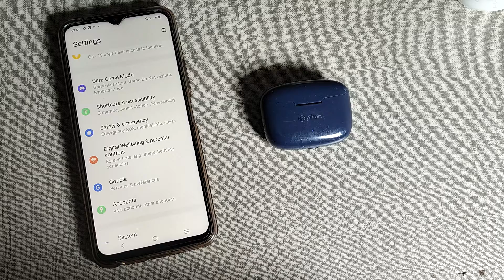How to connect Bluetooth ptron airbuds in Vivo Y35 , Bluetooth mobile setting